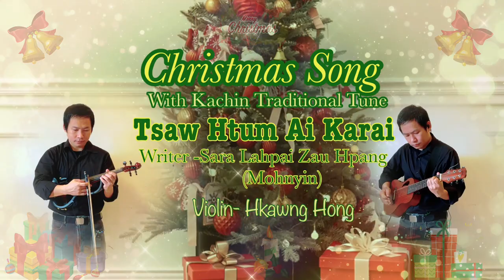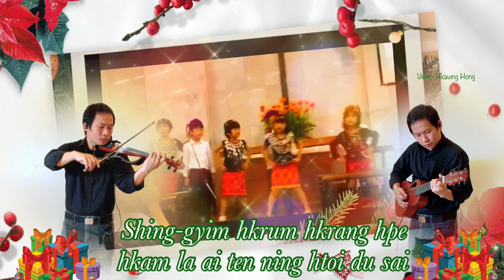Christmas Song(Kachin traditional tune )Tsaw Htum Ai Karai/Violin-Hkawng Hong/တယော-ခေါင်ဟောင်း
Christmas Song (Kachin traditional tune )
Tsaw Htum Ai Karai.
Song Writer -Sara Lahpai Zau Hpang (Mohnyin)
Violin - Hkawng Hong

တယော-ခေါင်ဟောင်း